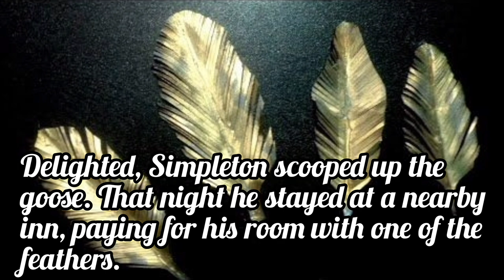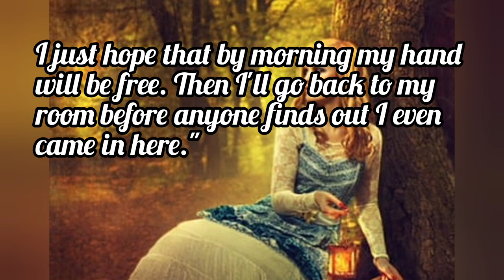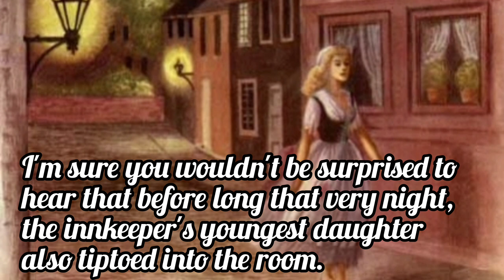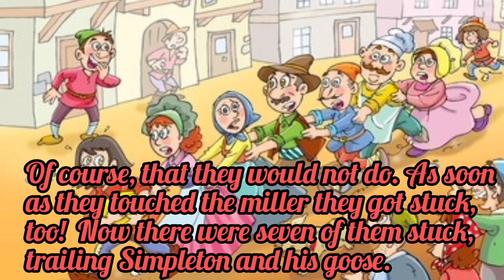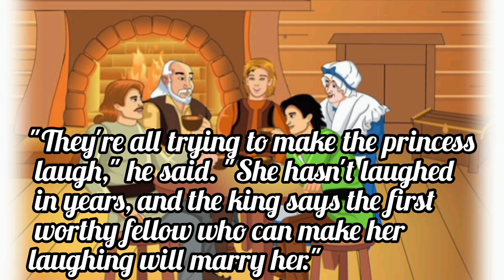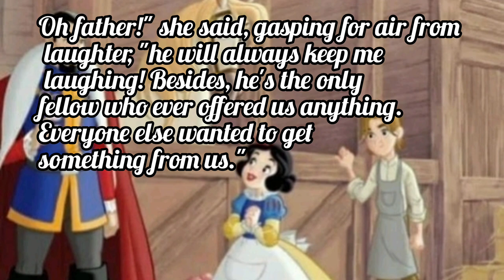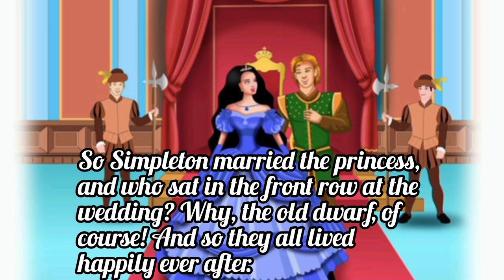The golden goose | fairytale| story#writingwaves